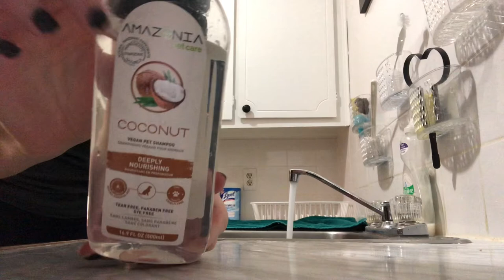Washing Mini Pom Pom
Just a relaxing video of me washing my 5 month old Pomeranian Mini ♥️
@burgeroburger on Instagram for more Mini Pom Pom 🌟🐶🥰